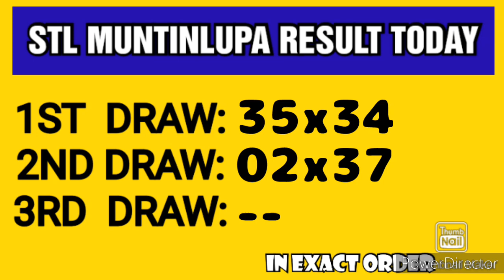STL MUNTINLUPA RESULT TODAY 2ND DRAW FEBRUARY 20, 2023 4PM RESULT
STL MUNTINLUPA 2ND DRAW FEBRUARY 20, 2023 4PM